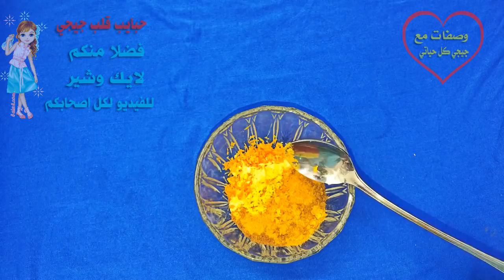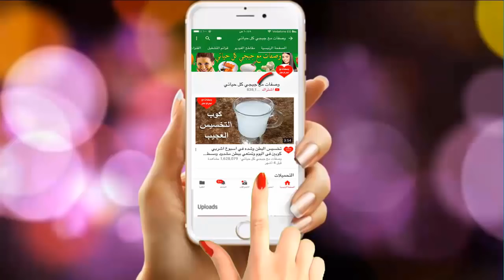وصفة تخسيس فعالة جدا تخسيس 60 كيلو جرام في 3 شهور بمعدل تخسيس 20 كيلو فالشهر تخسيس سريع بدون تعب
للاشتراك بقناتى وصفات مجربة مع جيجي